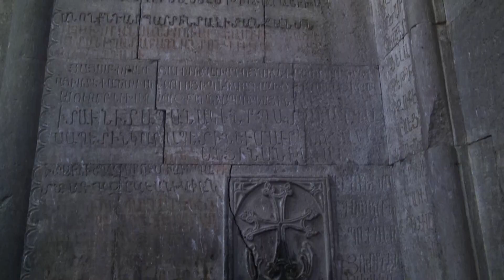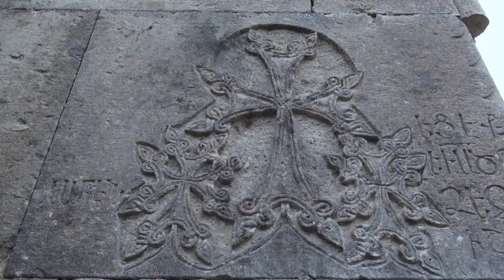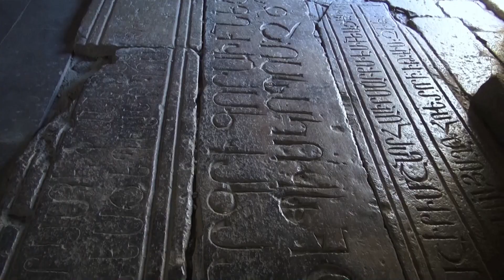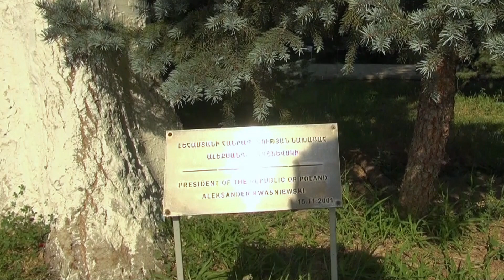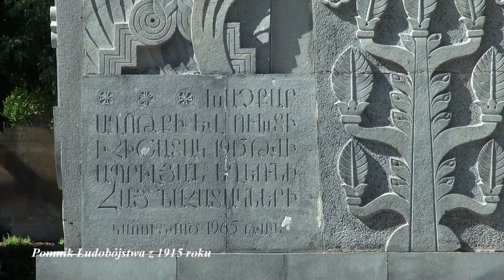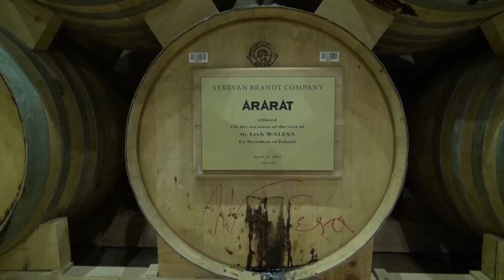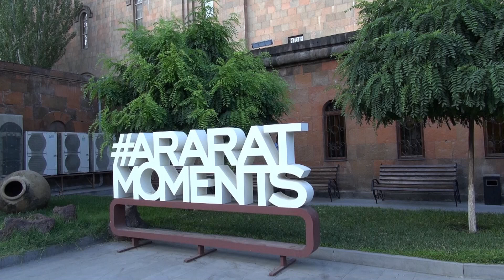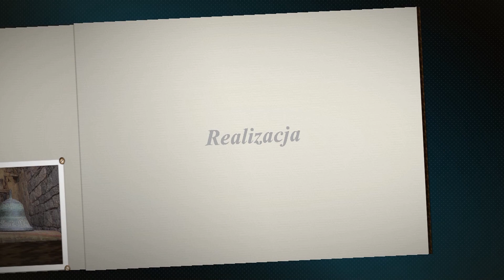Armenia .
4 dni pobytu w najstarszym na świecie kraju chrześcijańskim .
4 days stay in the world's oldest Christian country.